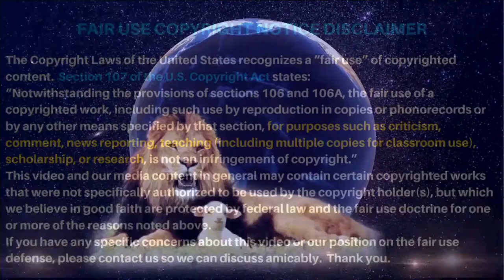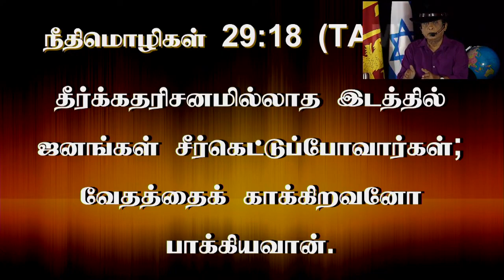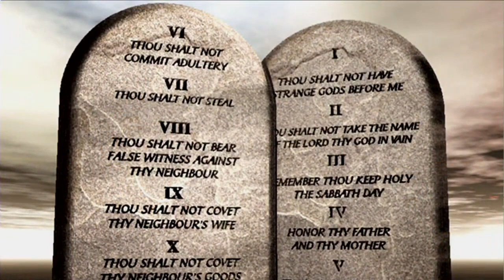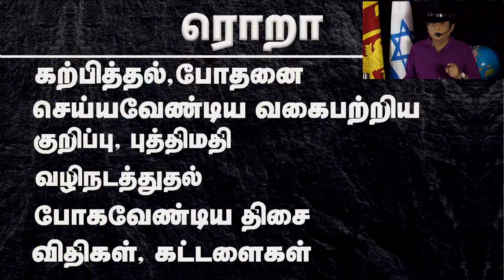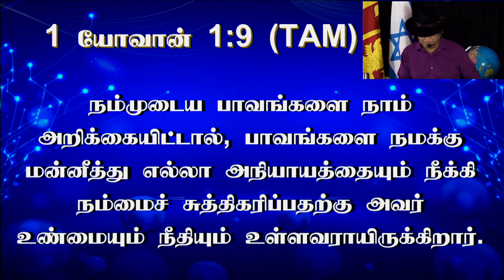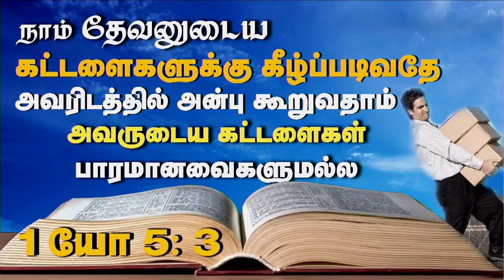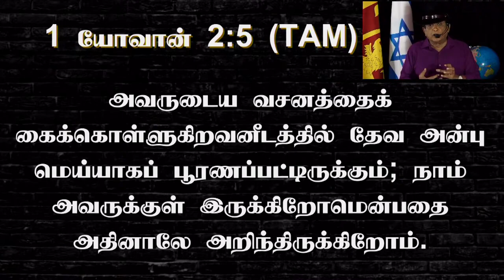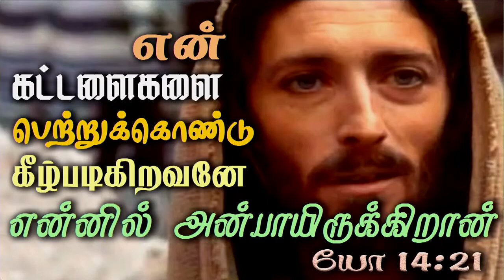12th Feb 2022 - Sabbath day